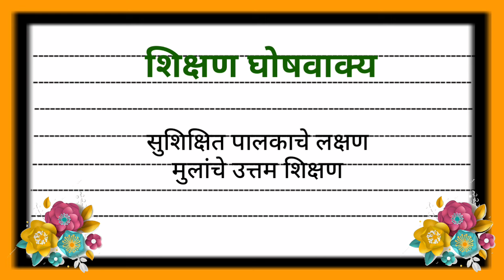शिक्षण घोषवाक्य | Shikshan ghoshvakya | Marathi ghoshvakya | shikshanache Mahatav ghoshvakya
shikshak din marathi nibandh bhashan
shikshak din kavita
marathi charolya
shikshanache mahatav
shikshak din ghoshvakya
ghoshvakya
shikshak din charolya
shikshak divas ghoshvakya
shikshak din
shikshanache mahatav ghoshvakya dhikshan ghoshvakya
marathi ghoshvakya
mukhyamantri majhi shala sunder shala
marathi ghoshvakya
मुख्यमंत्री माझी शाळा सुंदर शाळा
मुख्यमंत्री माझी शाळा सुंदर शाळा अभियान